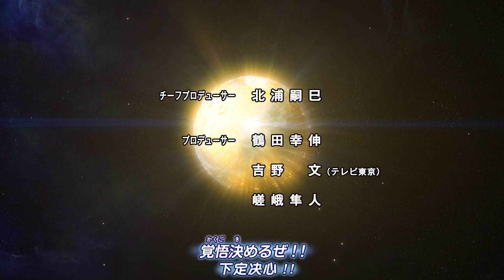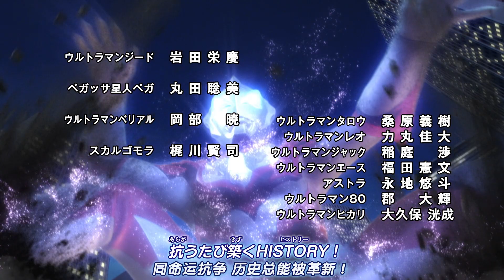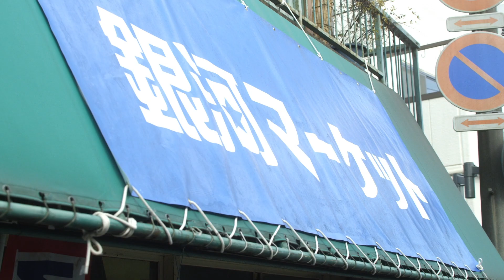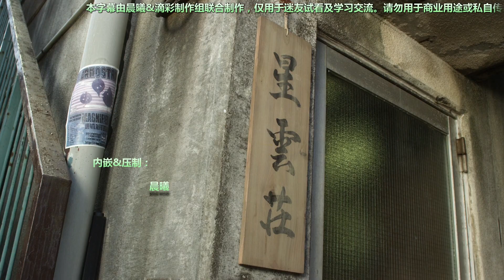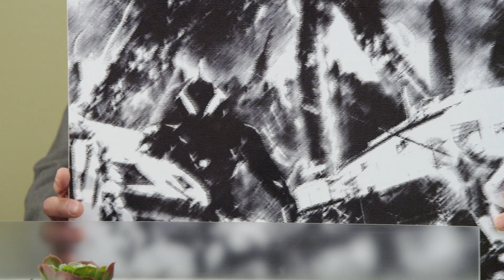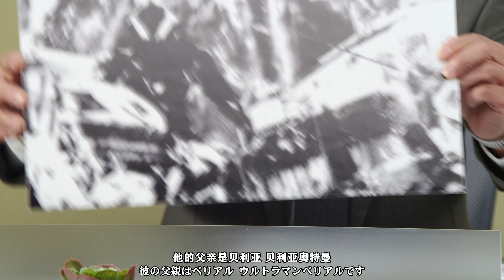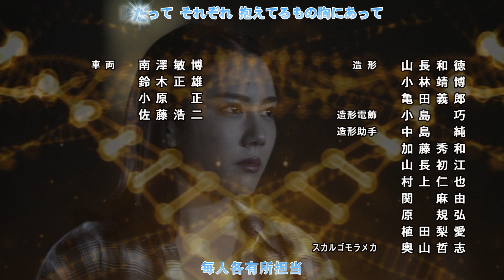捷德奥特曼 01.欢迎来到秘密基地 [BDrip][1080P]